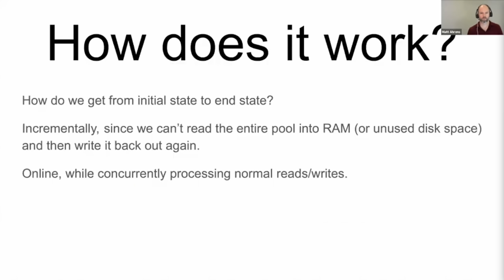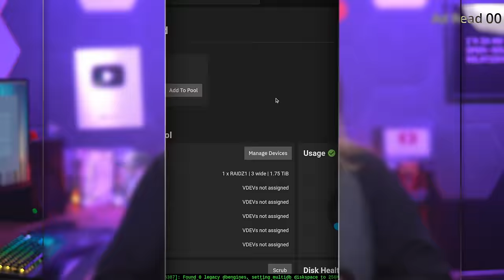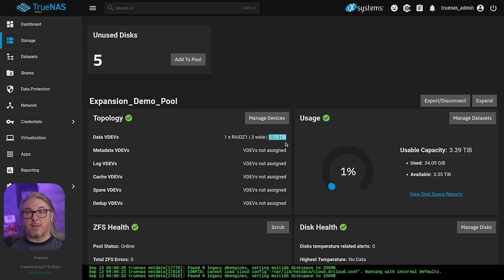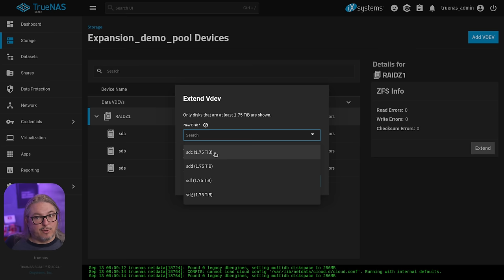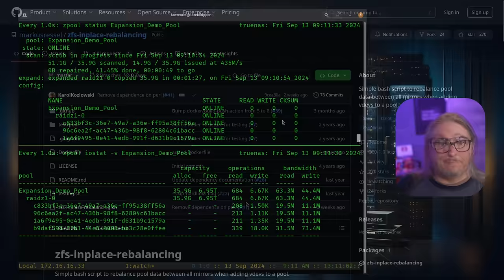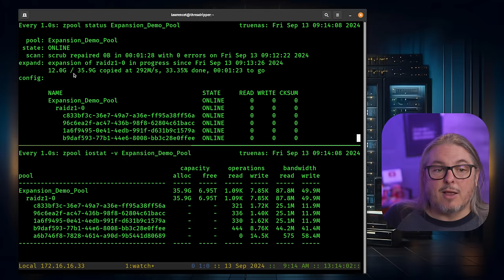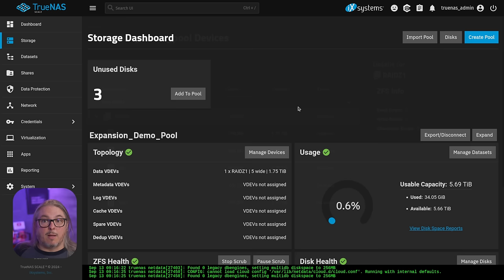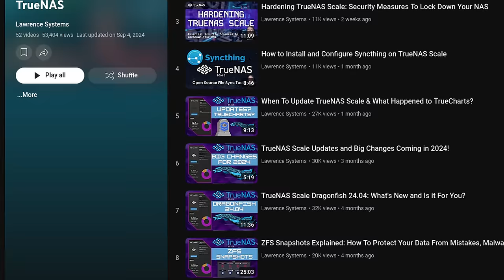TrueNAS Tutorial: Expanding Your ZFS RAIDz VDEV with a Single Drive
The new feature of expanding an existing RAID-Z vdev in ZFS is now available in TrueNAS 24.10 Electric Eeel. This feature has been requested by users for a long time and is now available in OpenZFS. The expansion can be done by adding one drive at a time, as long as the new drive is the same size or larger than the existing drives in the vdev  It is important to now that the RAID-Z type (Z1, Z2, Z3) cannot be changed after creation, and mirrors cannot be converted to RAID-Z.

Chapters
00:00 Expanding Your ZFS RAIDz VDEV
01:20 The Ad
02:12 RAIDz VDEV Expansion Requirements
04:05 How To Extend RAIDz in TrueNAS
08:15 Changing RAIDz or Mirrored VDEVs